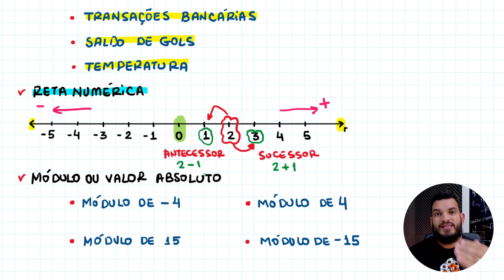Números Inteiros | Parte 1 de 2 – Aula 05 de Matemática Básica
Curso Completo de Matemática Básica
Aula 05: Números inteiros (Conceitos iniciais)